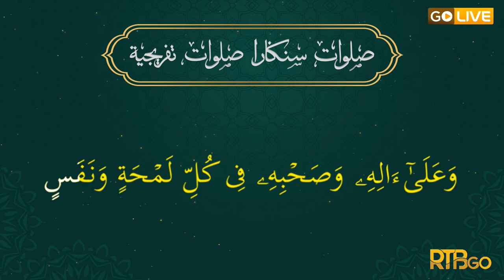Selawat Tafrijiyyah (Edisi Brunei) 2022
Aired on RTBGo's GoLive.